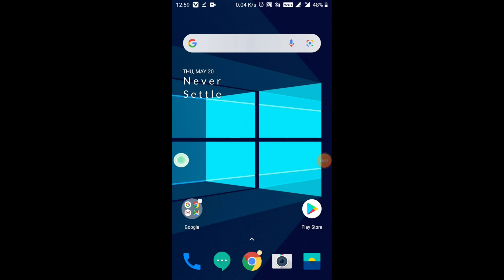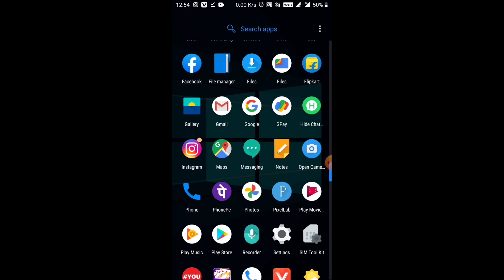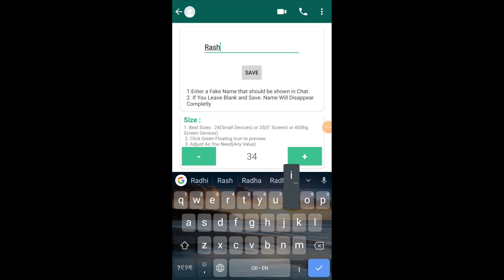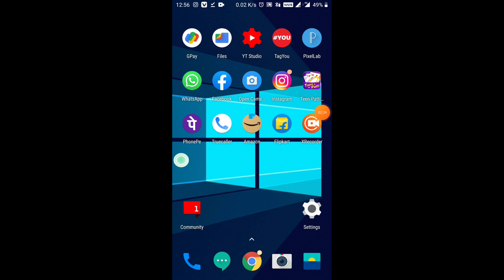How To Hide Online Status On Whatsapp / whatsapp online status Hide / Excellent Manoj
hii friends mu manoj apan manaku welcom karuchi amar youtube channel excellent manoj ku

About this video : aji video re apan manaku କହିବି kemiti nijar WhatsApp status Ku online Ku hide Kari paribe video Bhala lagile channel Ku like subscribe Kari Baku jamaru Bhuli Beni

whatsapp online status  Hide
how to hide online status on whatsapp when we are online
how to hide online status on whatsapp without any app
how to hide online status on whatsapp from one person
how to hide online status on whatsapp in Odia
how to hide online status on whatsapp permanently
how to hide online status on whatsapp iphone
how to hide online status on whatsapp gb
how to hide online status on whatsapp plus
how to hide last seen on whatsapp android
how to hide blue ticks in whatsapp android
How to Hide Online Status On Whatsapp 2021
how to hide online on whatsapp while chatting
how to hide online status on whatsapp without root

instagram I'd 👇👇👇👇👇👇👇👇👇👇👇👇
I'm on Instagram as @saimanoj_sharma. Install the app to follow my photos and videos.